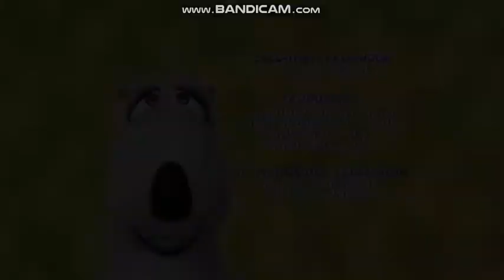bernard bear space 12